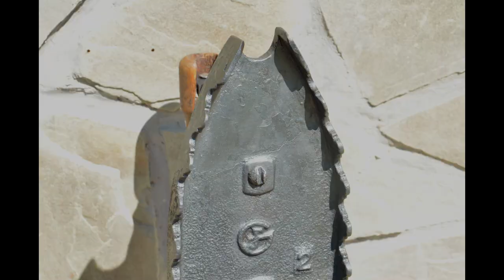Very Rusted of antique irons Restoration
I found the iron thrown in the scrap metal. It was another challenge for me to renovate.
I brought her home and started the renovation the next day. The iron was very rusty.

Something from history :

The iron is a device for ironing, or smoothing the fabric using high temperature and pressure. Ironing works by releasing the bonds in the fibers of the fiber-forming polymers due to temperature. When the fibers are hot, they straighten under the pressure of the iron and retain their shape after cooling. Some substances such as cotton also need water.

Initially, the linen was pressed or rolled, a hot iron appeared in the 15th century. In the past, the iron looked like a glazed metal block with a handle. After heating, for example, on a kitchen stove plate, the thermal inertia of the metal block allowed for a few minutes to maintain sufficient temperature to be ironed. After getting cold, it was necessary to put the iron on the plate and to warm it up again. The shape of the iron resembles a foot with a triangular pointed tip on one side and a flat edge on the "heel" side. This shape has also been adopted in other, more modern designs due to its comfortable ironing.

The refinement of the iron was a construction where a small charcoal fireplace was placed on the "foot", where several hot coals could be inserted to maintain the iron's high temperature without having to shut it down on the hot plate at any time. Another alternative was the irons where the alcohol was melting.

In the twentieth century, irons where an electrically heated spiral with a power of several hundred watts were inside and which had been fed from the power distribution grid had spread. The first electric irons were discovered in the 1890s. Later, a thermoregulator was added to the iron to maintain the desired temperature to a few degrees Celsius, and a humidifier (steam iron) appeared in the iron. (Wikipedia feed)

If you have some information about restoration photos, you can share them with others on my Facebook site:

If you have any questions about the process, use machines or other stuff, ask me in the comments. I'm trying to answer everyone and as soon as possible.

I'm sorry about my bad English, it's not my language.

I'm uploading videos about restoring mechanical things. I'm uploading videos about restoring old wooden things.

Thanks for your advice on how to improve this channel!

action index:

00:00 presentation of broken iron
00:16 dismantling the iron handle of the iron
00:25 the other side had to drill away
00:37 after insertion into the fire, the screws are sometimes easier to release
00:50 great, done
01:26 wirewash cleaning
01:32 abrasion of leading edge for welding
01:38 cooking a damaged iron hinge
02:01 production of missing part of the hill
03:13 it's starting to resemble :)
03:40 and still grind the pleated sandpaper
03:53 cut hole for locking pin
04: 00 sanding seams
04:08 opposite electrolysis for old age appearance
04:22 drilling holes for hinge pin
04:45 treatment with rust remover
04:49 graphite application
05:12 making wooden loops
05:30 patina with alcoholic stain
05:35 waxing beeswax
05:43 compilation
05:52 done